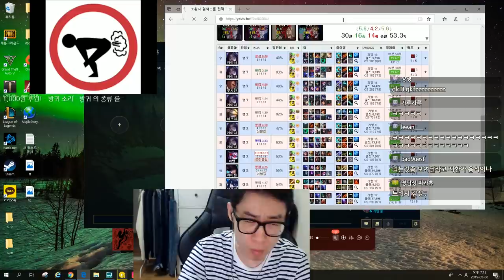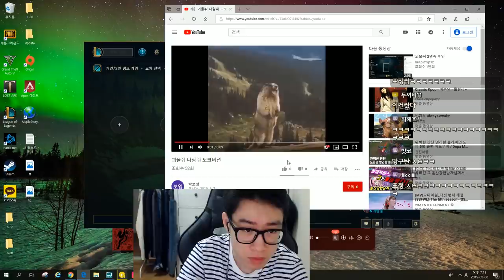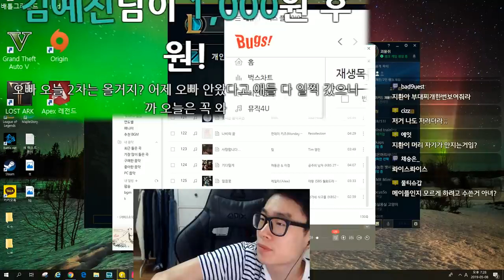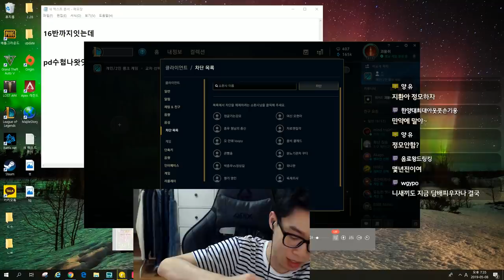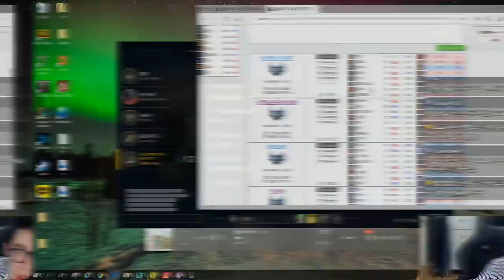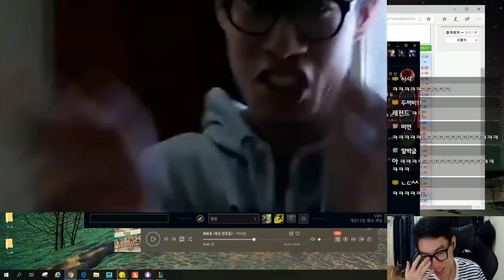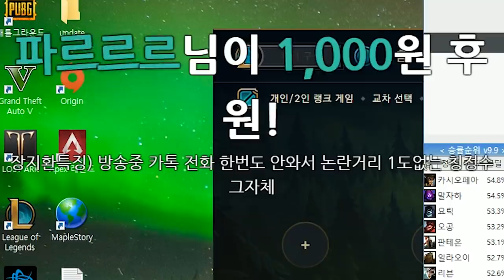닷지 안하는 팀원때문에 화난 남자